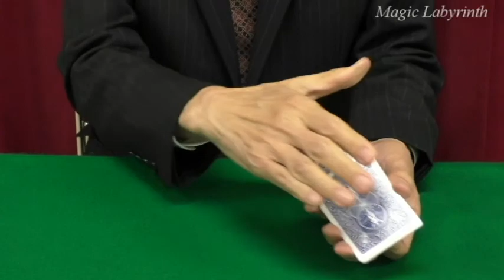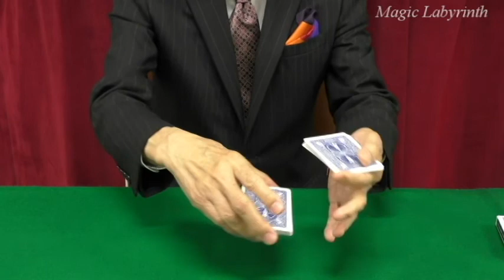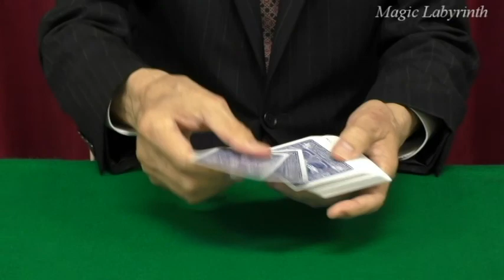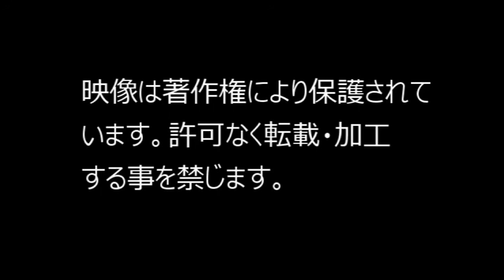kiga card magic school 01 false cut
マジックラビリンスで紹介するマジックを演技解説する、
気賀康夫氏の理論的に構築したカード研究シリーズです。